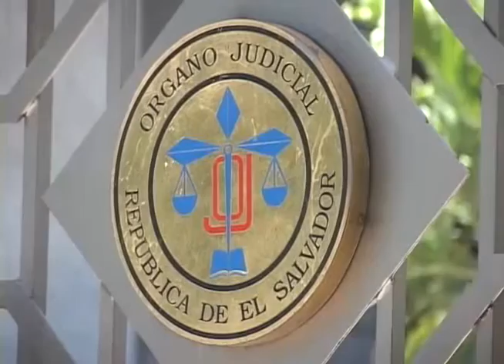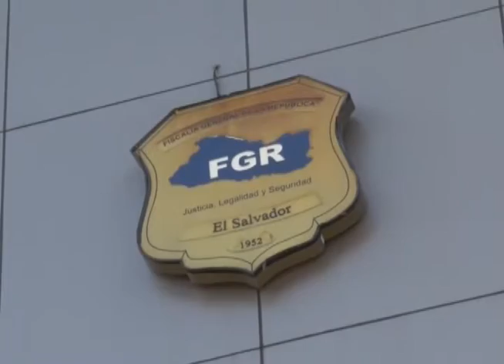ENTREVISTA HECHOS AM - DELITOS DE CORRUPCIÓN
Los diputados deben aprobar reformas de ley para que los delitos de corrupción no prescriban, al menos así lo consideró el consultor Paul Steiner, quien fue invitado a la entrevista Hechos am.